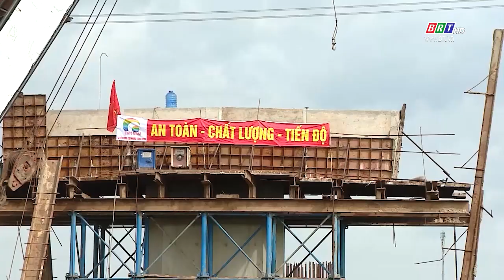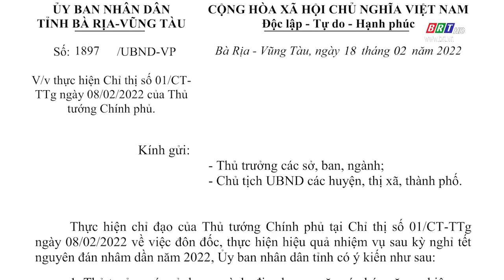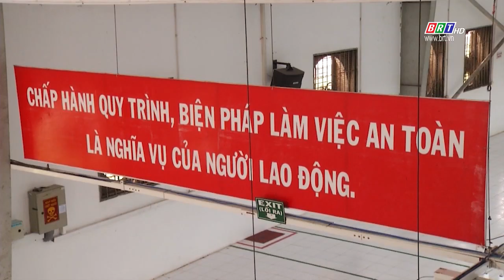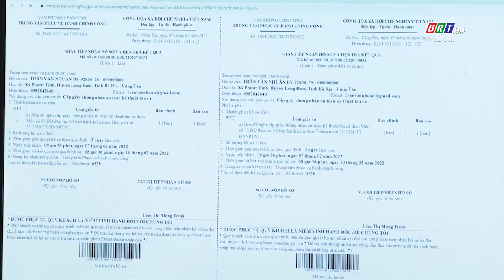BR-VT thực hiện nghiêm Chỉ thị 01 của Chính phủ tạo khí thế mới cho nền kinh tế | BRTgo